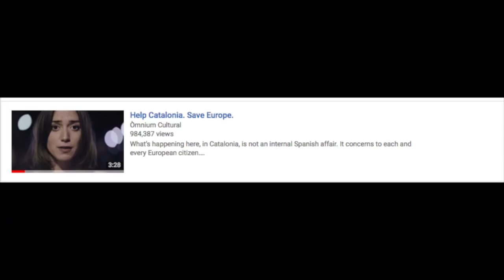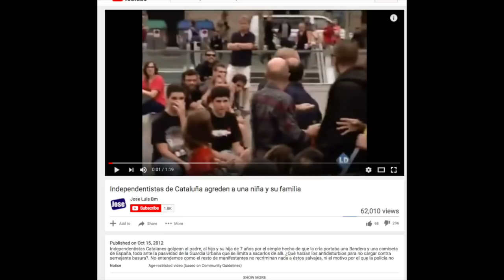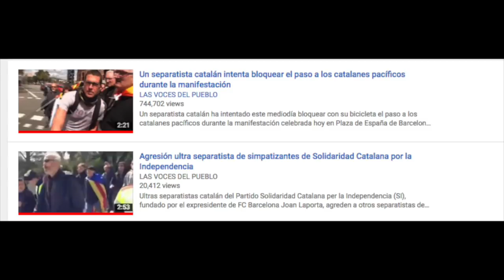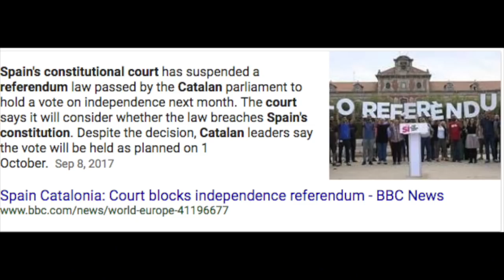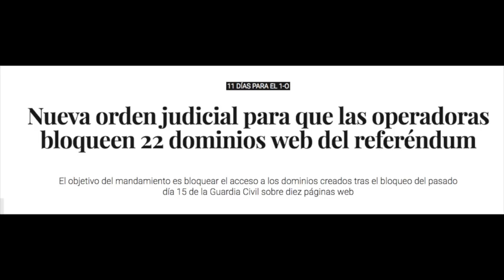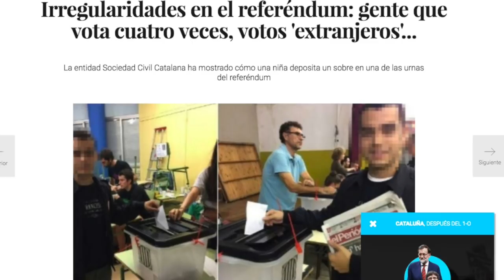A Response to "Help Catalonia. Save Europe" Part One